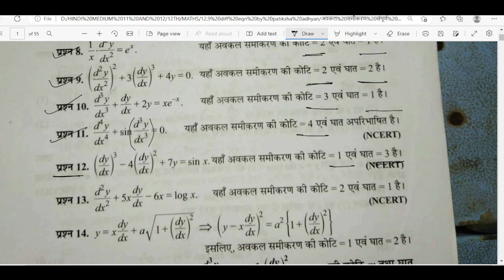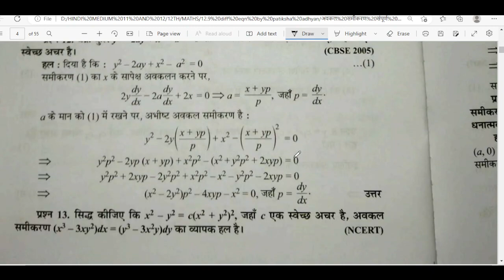avkal samikaran lec .1